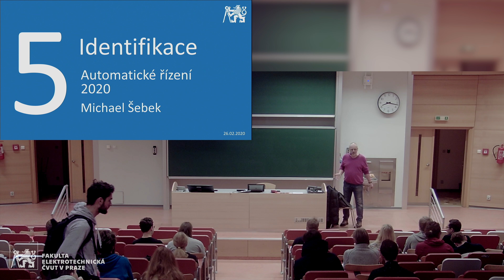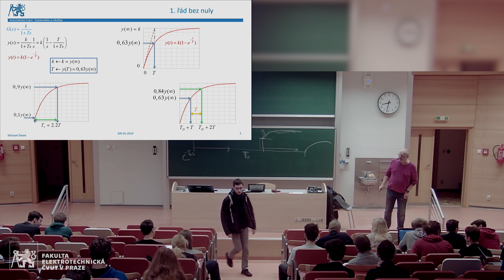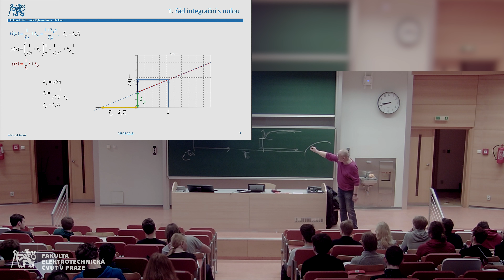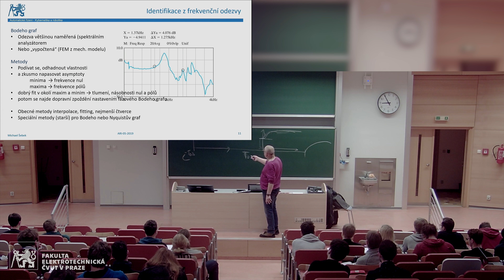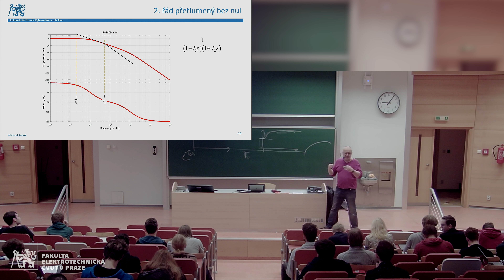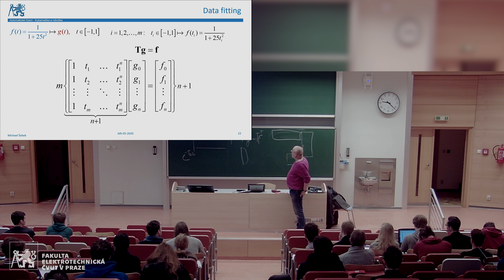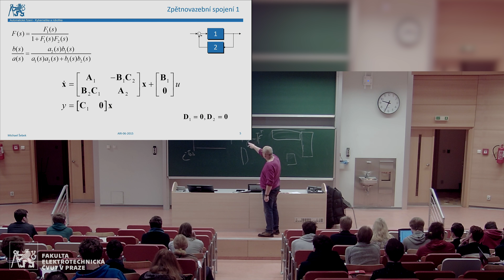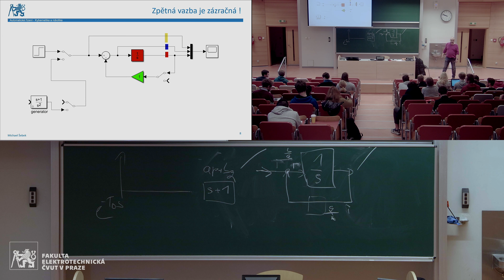prof. Michael Šebek: Automatické řízení [5. 3. 2020 – 03b, LS 19/20]